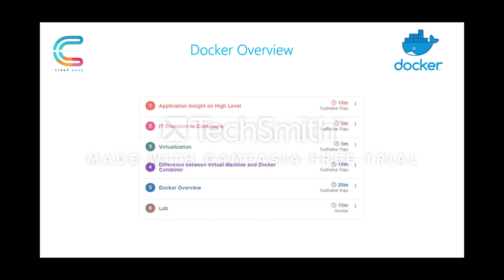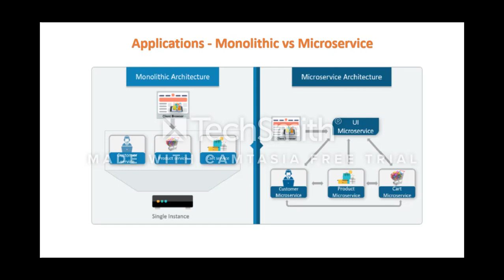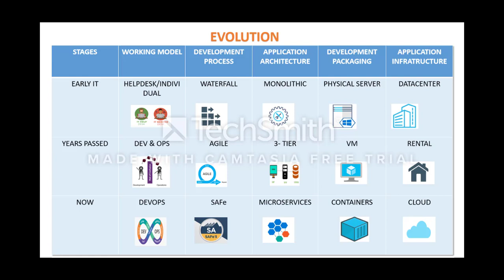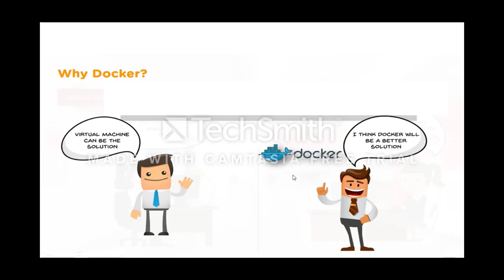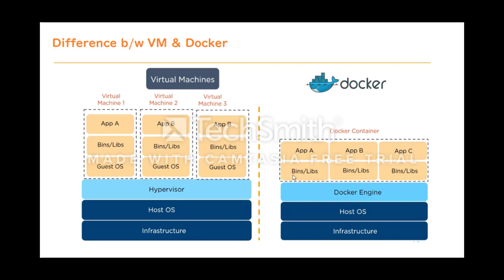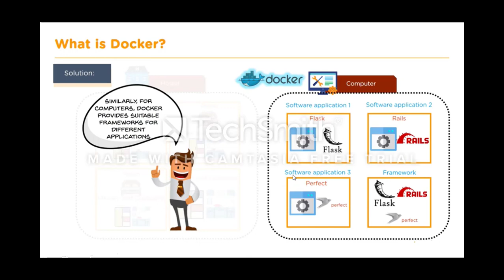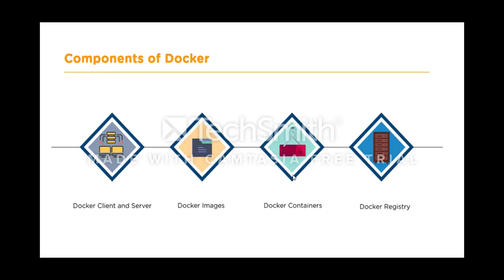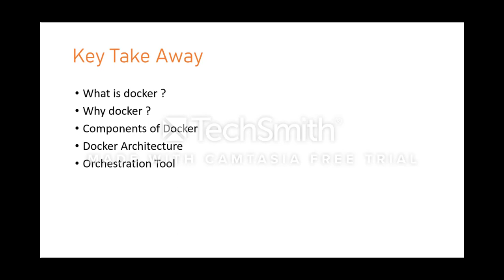Docker Overview with IT evolution